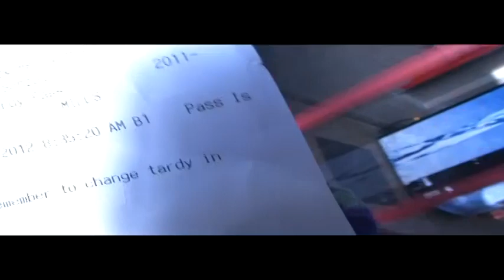BLVCK KRVY DAY MARCH 14TH,2012 PART 1 SCHXXL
BV$ICALLY MY WHOLE DAY WITH THV PX$$E N AT $CHXXL